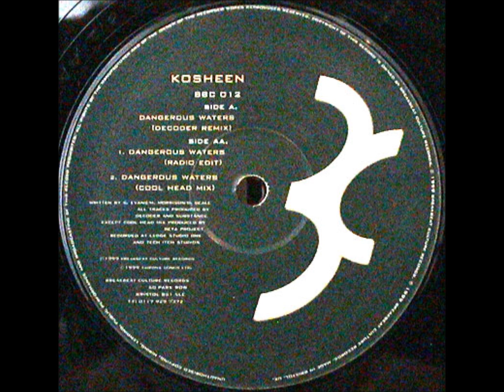Kosheen - Dangerous Waters [Decoder Rmx]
Label : Breakbeat Culture Records ‎-- BBC 012
Released : 1999
Country : UK